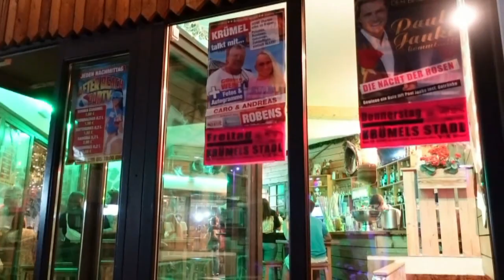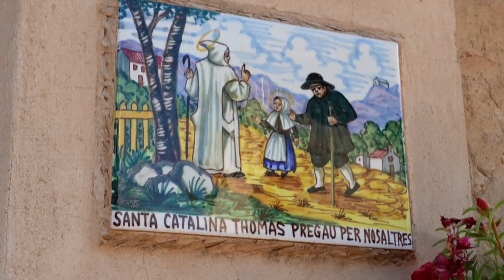Reisebericht Mallorca -- Teil 3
Im Teil 3 besuchen wir die Orte Paguera, Soller und Valldemossa.